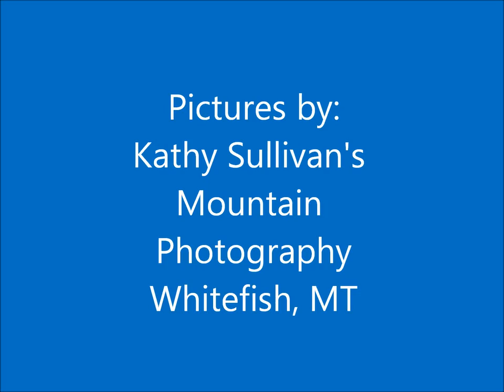Julia and Paul Tandem Kayak through Jaws rapid on Flathead River 2016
Julia and I took a tandem kayak float down the middle fork of the Flathead river, MT.  Here are some pictures taken by Kathy Sullivan; Mountain Photography at Jaws (Class IV) where we made it through, then tipped eddying back in.
Thanks to Joe for use of his kayak :-).